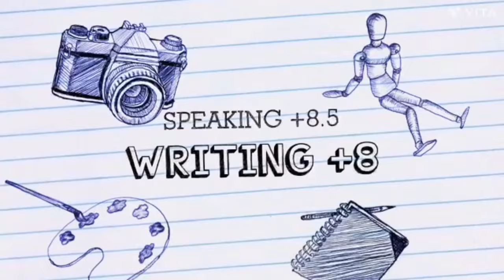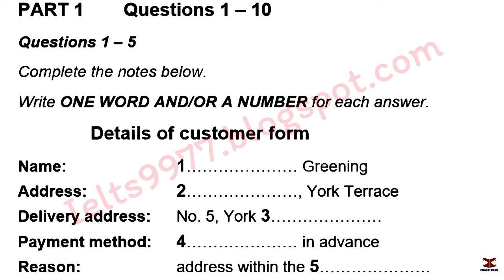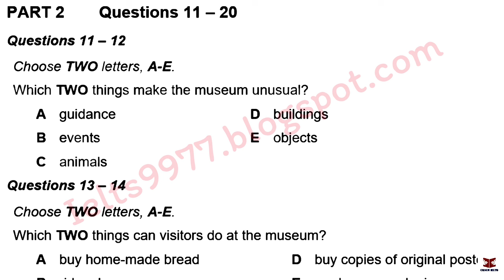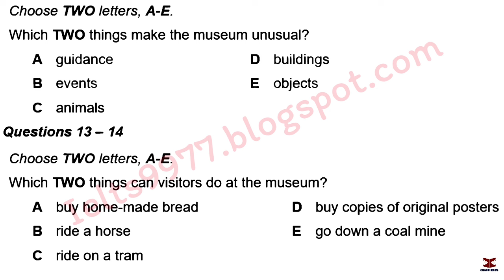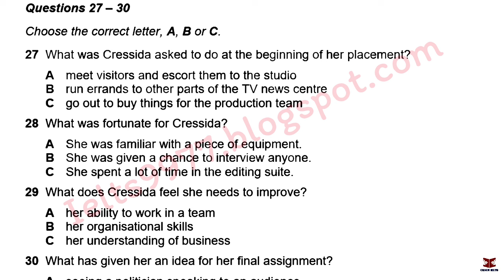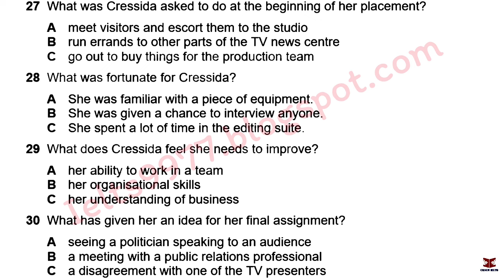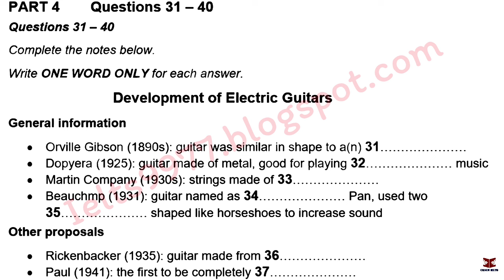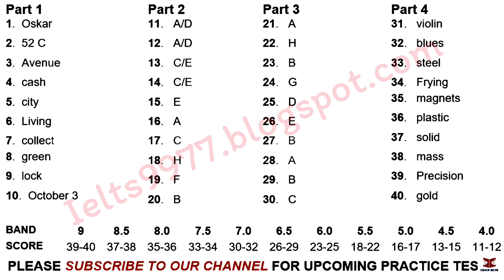April IDP IELTS LISTENING TEST || official Cambridge test listening test 2024